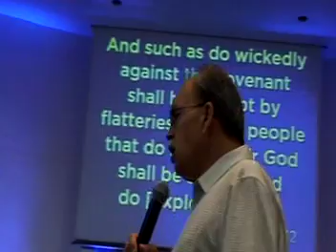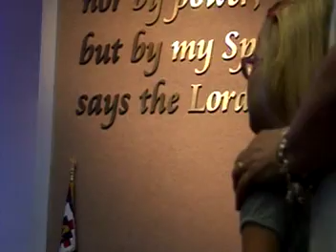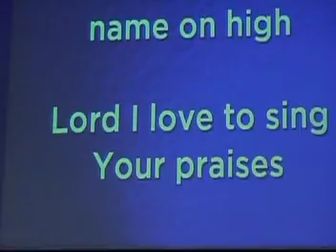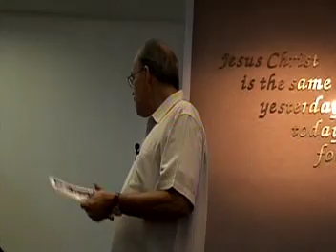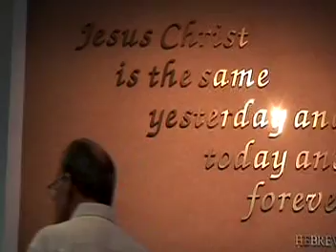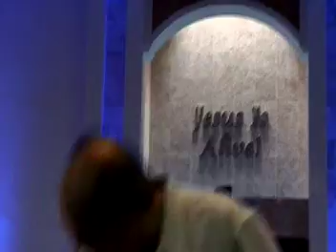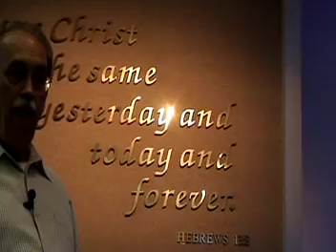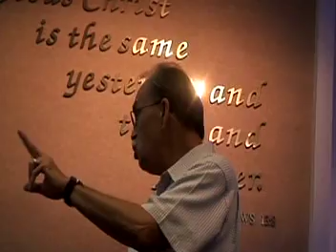CLC Riverside 4-22-2012 Sunday service with Jack Lankhorst.VOB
The Sunday morning service at CLC Rivrside (Christian Life Center) a 4-Square Church with Pastor Jack Lankhost.  Pstor Jack is co-pastor with hs wife Jne.  The chuch is located on the corner of Californi and Jackson.